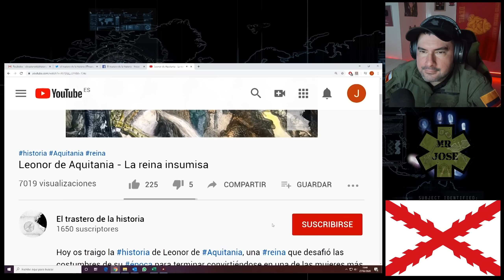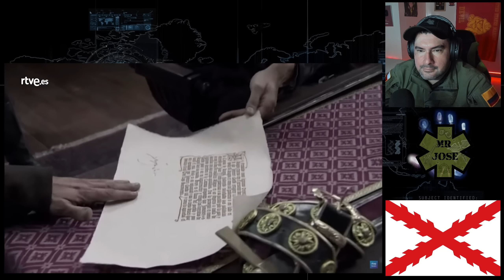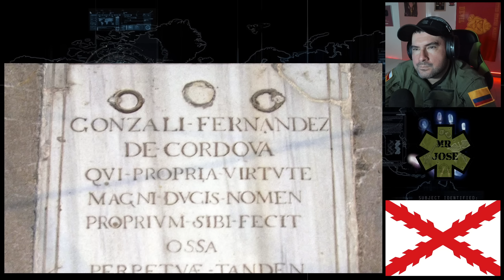Militar ® Colombiano Reacciona AL GRAN CAPITAN ESPAÑOL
link al canal

Diego García de Paredes y Torres, más conocido como El Sansón de Extremadura, fue un militar español célebre por su extraordinaria fuerza física y sus múltiples hazañas. Combatió como capitán de infantería en las guerras de Italia, norte de África y Navarra.